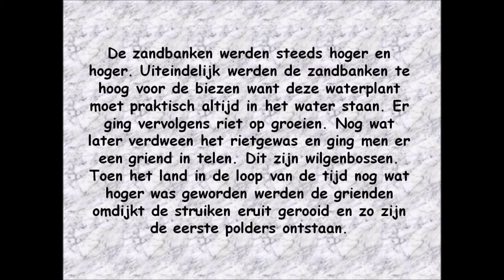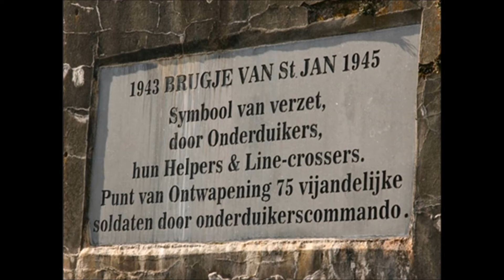Biesbosch Deel 1